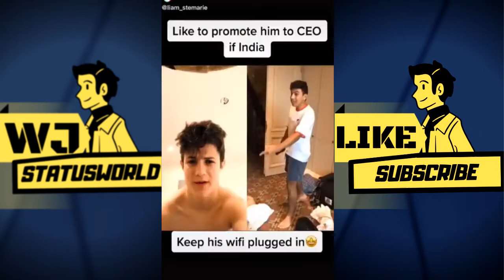Light Up Skechers - ( This Guy Is Vibe ) - DripReport Indian Song Tiktok Compilation 2020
_________________________________________________________________________________________ _________________________________________________________________________________________ IMPORTANT NOTICE : These All Things Are Copyrighted. We Just Edited And Published To Audience For. Entertainment Purpose Only. All Credit Goes to... Copyright owner " Copyright Disclaimer Under Section 107 of the Copyright Act 1976, allowance is made for "fair use" for purposes such as criticism, comment, news reporting, teaching, scholarship, and research.